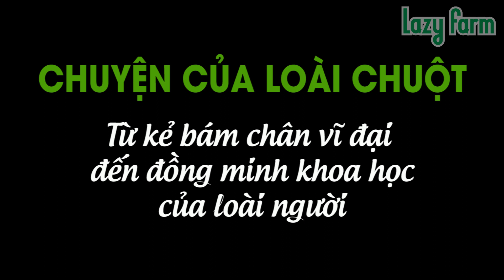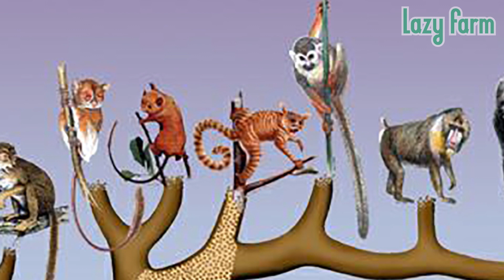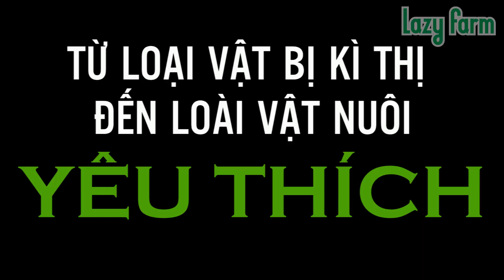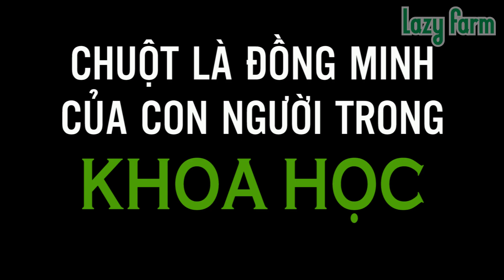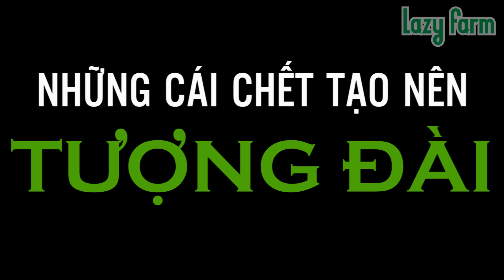CHUỘT 🐭 - KẺ BÁM CHÂN VĨ ĐẠI 🐳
CHUYỆN VỀ LOÀI CHUỘT - KẺ BÁM CHÂN VĨ ĐẠI - Lazy Farm
🐭 Chuột đã đi một hành trình dài, từ loài dịch hại, kẻ thù truyền kiếp của con người đến chỗ trở thành đồng minh và những người bạn của chúng ta trong khoa học. Ngày nay, khi bạn bước vào bất kỳ phòng thí nghiệm y sinh nào trên thế giới cũng có thể bắt gặp những con chuột được hết mực nuông chiều. 🐭